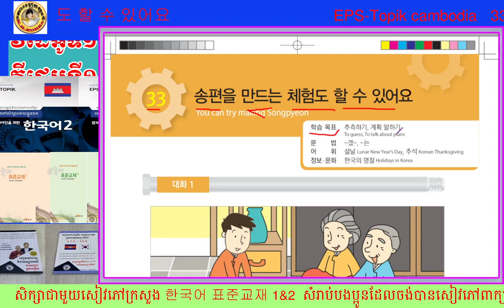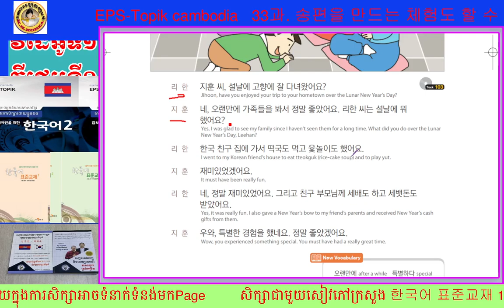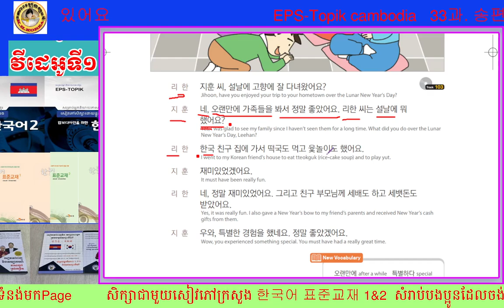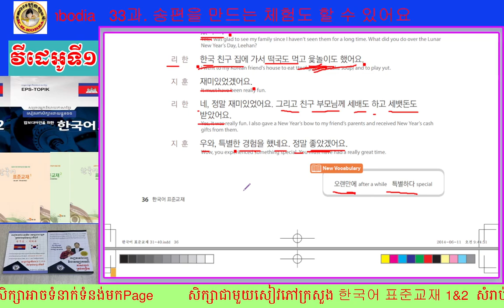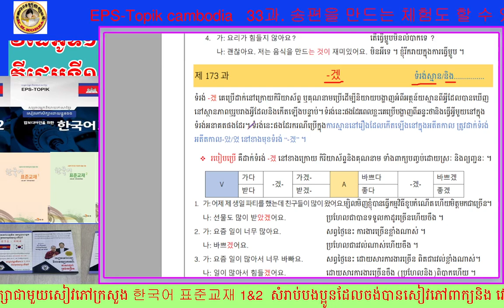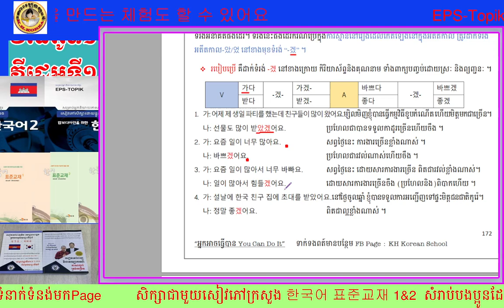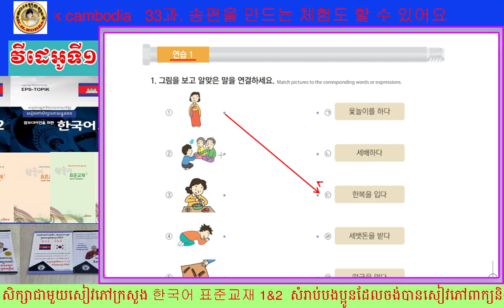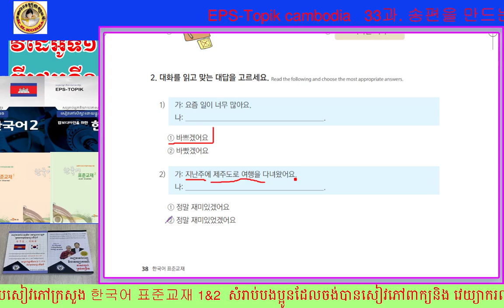EPS Topik Cambodia 33과 송편을 만드는 체험도 할 수 있어요